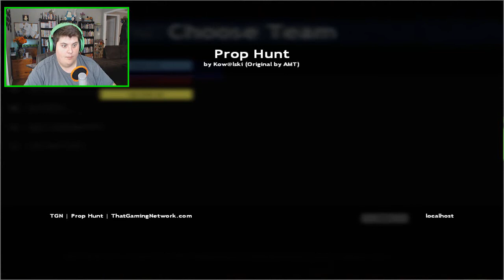Prop Hunt Part 1 | I'm a Sneaky Jug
I try My hand at prop hunt.